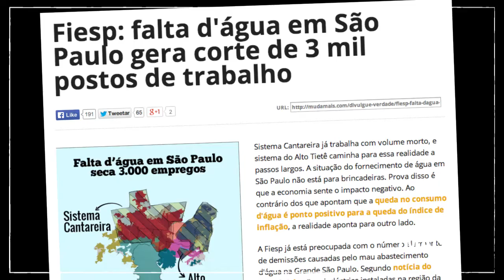Aécio na CNA: "Água é importante". Sério candidato? E SP?